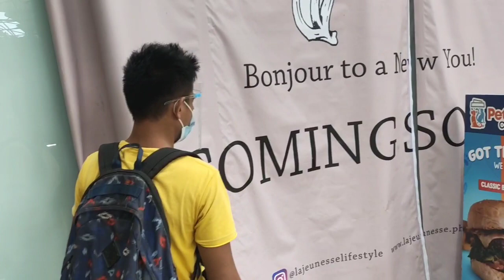daming pusa pakalat kalat dito sa mall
open pala sa mga pusa ang mall natu...